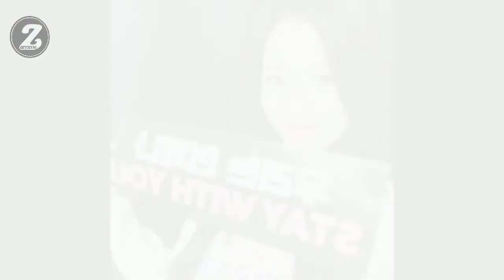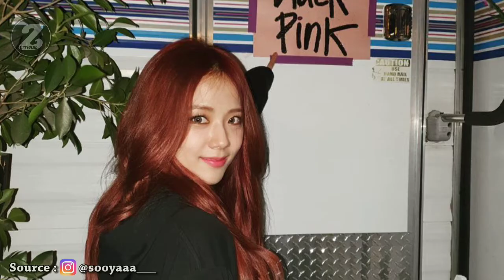Transformation | Transformasi | Transformation Artist | 変革 | 转型 | परिवर्तन